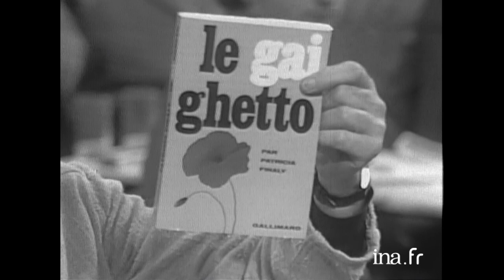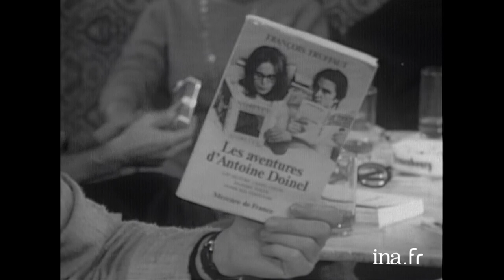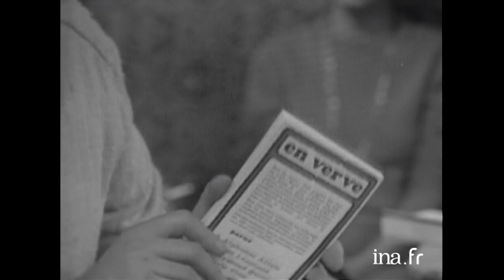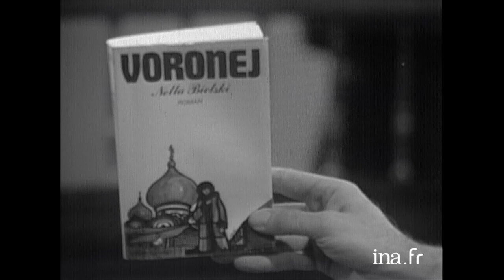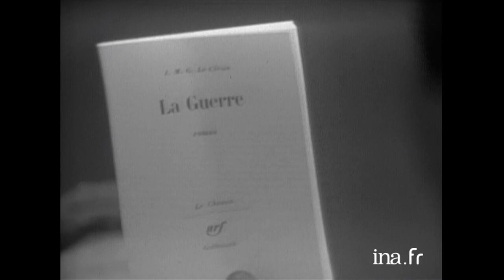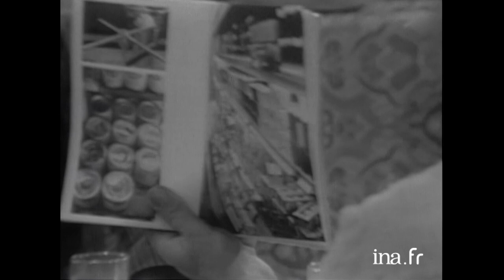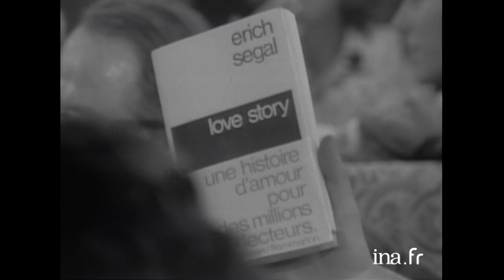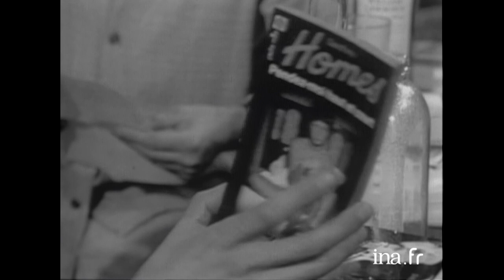Les années ORTF : Post Scriptum présenté par Michel Polac | Archive INA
Post Scriptum | ORTF | 07/10/1970
Premier numéro de l'émission de critique littéraire "Post Scriptum", présentée par Michel Polac, aux côtés de Pierre Lattes, dans un bistrot. Ils exposent le principe de l'émission et annoncent les invités qui viendront s'exprimer : Le cinéaste François Truffaut, les écrivains Lucien Bodard, Michel Cournot, et Patricia Finaly,  le critique et scénariste André S. Labarthe, les réalisatrices Nella Bielski, le romancier  Pierre Bourgeade et le critique littéraire Dominique de Roux.

Sur les chaînes YouTube, vous êtes libre de donner votre opinion, fût-elle critique. Pour assurer la qualité du débat, nous vous demandons toutefois de toujours rester calme, poli et respectueux des autres commentateurs. Le prosélytisme, les propos grossiers, agressifs, irrévérencieux envers une personne ou un groupe de personnes sont proscrits. Tout commentaire insultant ou diffa mant sera supprimé. Nous nous réservons le droit de bannir tout utilisateur qui ne respecterait pas les règles de la communauté.